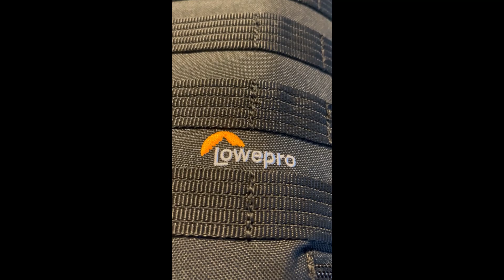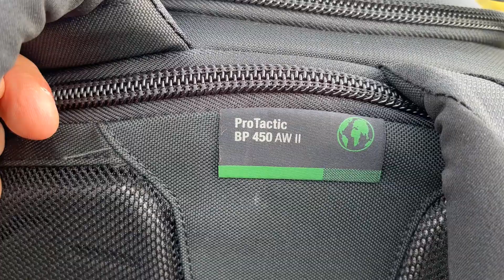Retour sur le sac a dos Lowepro protactic BP 450 aw II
bonjour a tous bienvenue sur ma chaîne youtube je vous donne mon ressenti  sur le sac a dos photo Lowepro protactic BP 450 aw II un sac a dos très polyvalent d'une contenance de 45 litres